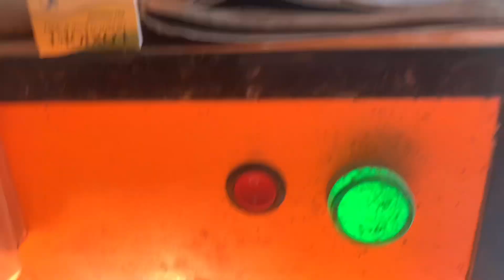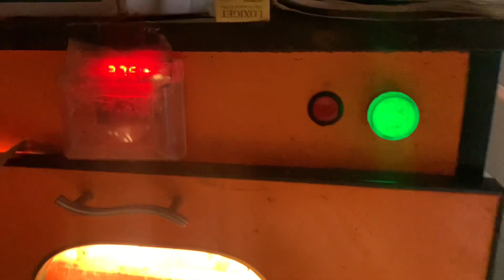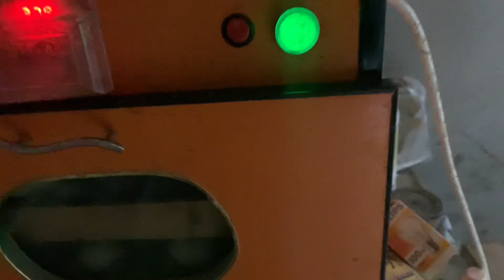Vlog 119 |Chicks ko Cage Shift karna ka rasta mil gya